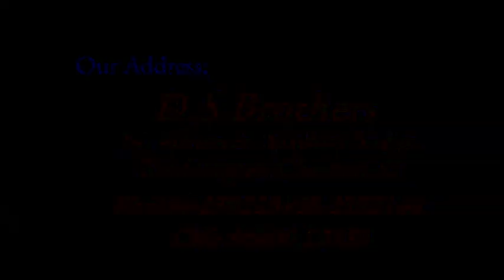Rev.Soundra Pandiyan Message 70 D.S Group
Rev.SoundaraPandian